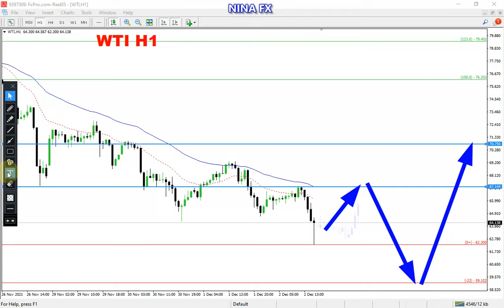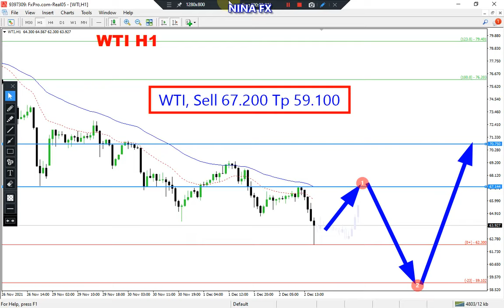Crude Oil WTI Daily Analysis for Friday December 3, 2021 by Nina Fx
Bearish,
Sell Entry 67.200 Tp 59.100 in forecast.
Crude Oil WTI techncial analysis for daily.